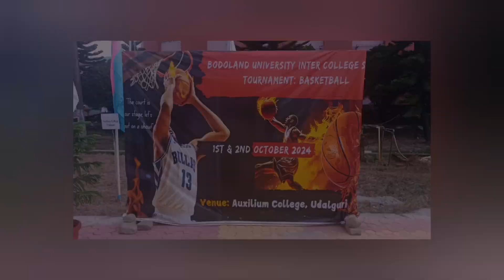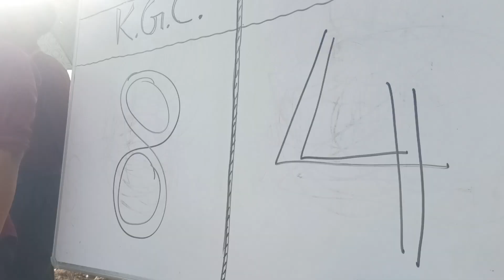Bodoland University Vs Kokrajhar Government College | Inter College Basketball Competition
Hi. This is Francis Xavier Basumatary. I'm a Self-taught artist.

This video is taken on the day of Inter College Basketball Competition Conducted by Bodoland University Venue at Auxilium College Udalguri.